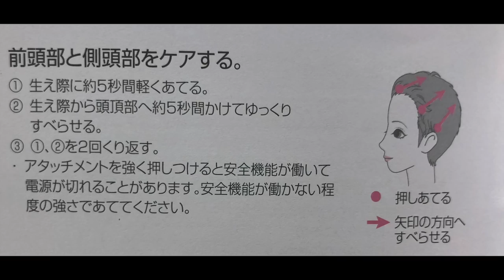自宅でヘッドスパが出来る！？ヴェーダリフト SALONTube 渡邊義明 Hair styling Hair arrangement 头发 헤어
自宅でヘッドスパが出来る！？
話題のヴェーダリフトを使ってみました！！

頭皮も顔もリフトアップできそうですよ〜

美容動画

Hair styling
Hair arrangement
头发
헤어